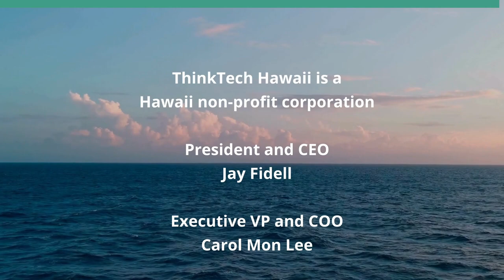CPRs, ADUs and Other Housing Options (Hawaii Together)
Ways to Maximize Current Zoning Laws.  The host for this show is Keli'i Akina.  The guest is Abe Lee.

The practice of building more housing in existing urban areas — 'infill' homebuilding — is one of the hottest trends in the country right now, and today’s guest on 'Hawaii Together,' Abe Lee, has a great deal of experience with it.

A Hawaii Island resident, Lee has created more than 150 'condominium property regime' projects throughout Hawaii during his career, totaling about 500 individual new homes.

According to Locations Inc., condominium ownership is the ownership of a housing unit and a percentage of undivided interest in the 'common elements' — meaning the land and driveways and such. It can involve a high-rise complex or simply two homes on one lot.

CPR-ing is not the same thing as subdividing a property into two more separate fee simple lots.

Along with program host Keli'i Akina, president and CEO of the Grassroot Institute of Hawaii, Lee discusses CPRs and accessory dwellings units, and how the state’s housing regulations have evolved through the years.

Underwriters:
Michael Sklarz
The Cooke Foundation
Hawaii Energy
Hawaii Energy Policy Forum
Hawaiian Electric
Galen Ho of Immersive Worlds
Kamehameha Schools